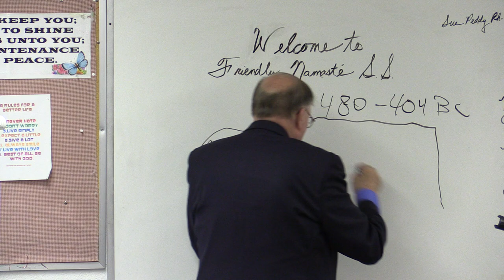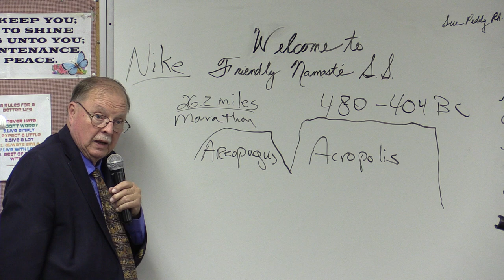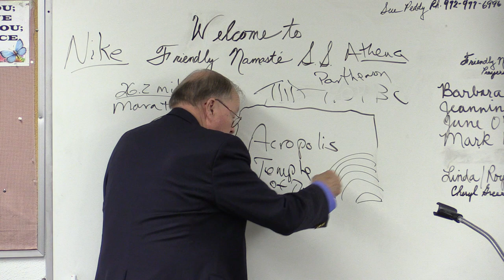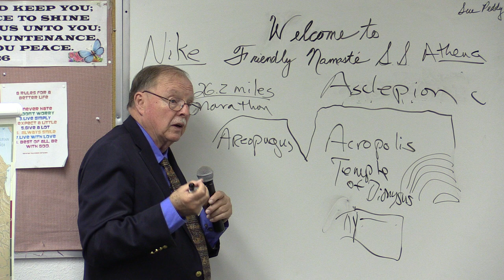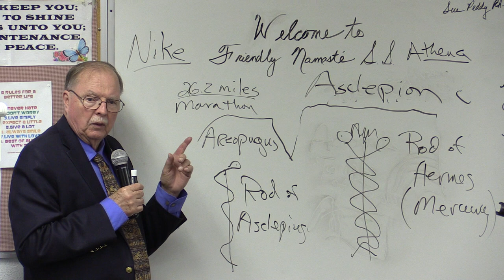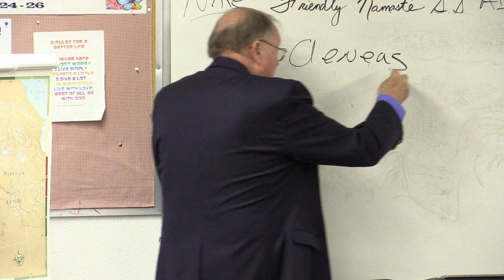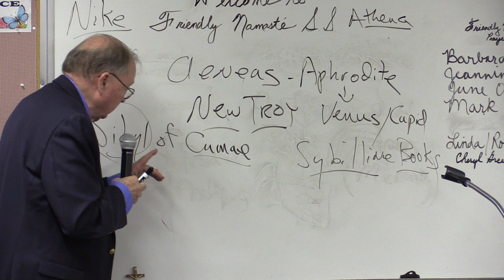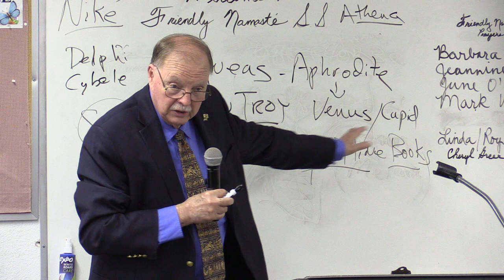Holy Cites - ( Part 4 of 5) - Rome 20230423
Holy Cities: The Rest Of the Story...
Part 4 of 5
Rome

A SUPER SHORT BIO for Dr. Benson

From his beginning in 1965 as a teacher in the Freedom Schools of rural Alabama run by Tuskegee Institute to his appointment as Director of the National Endowment for the Humanities’ Institute Slavery and the Constitution at the Library of Congress in 2018, Paul Benson has dedicated his career to enriching the lives of others through education. Winner of four national teaching awards, Dr. Paul Benson is a long-time Professor of Humanities at Mountain View College in Dallas, Texas and Adjunct Professor at Dallas Baptist University.